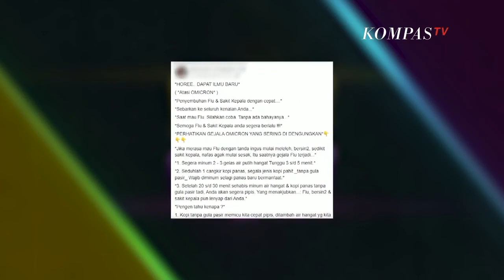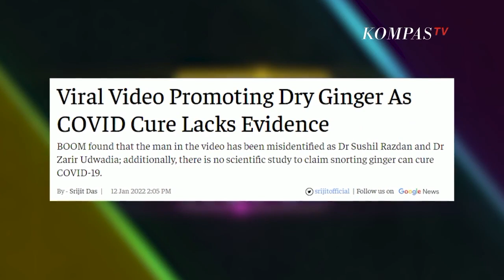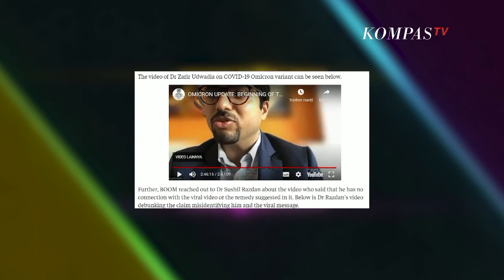Hoaks Kopi Pahit Dan Jahe Dapat Sembuhkan Covid-19 | News or Hoax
KOMPASTV - Sebuah narasi pada sebuah foto menjelaskan bahwa mengonsumsi kopi pahit akan meningkatkan dorongan untuk buang air kecil, sehingga virus korona akan terbuang bersama air seni yang dikeluarkan. Sedangkan Sedangkan menghirup bubuk jahe kering dapat menyembuhkan Covid-19 varian omicron. Pada potongan video dituliskan narasi yang diklaim sebagai unggahan zarir udwadia, seorang ahli paru dan peneliti yang berasal dari india.

Ahli patologi klinis universitas sebelas maret surakarta tonang dwi ardyanto menyatakan, klaim minum kopi pahit dapat mengatasi varian omicron adalah tidak benar. Kopi memang mengandung diuretik sehingga mendorong lebih sering dan lebih banyak urine, seberapa derajatnya tergantung respons masing-masing tubuh. Namun tidak ada kaitannya dengan penyembuhan Covid-19 varian omicron.

Mengenai menghirup jahe kering untuk mengobati Covid-19 omicron yang ada pada video yang diklaim sebagai video Zarir Udwadia adalah tidak benar. Wajah pria yang ada dalam video berbeda dengan foto dokter Zarir Udwadia.  Menurut The National Academies of Sciences Engineering and Medicine, mengonsumsi jahe tidak dapat mencegah dan menyembuhkan Covid-19.